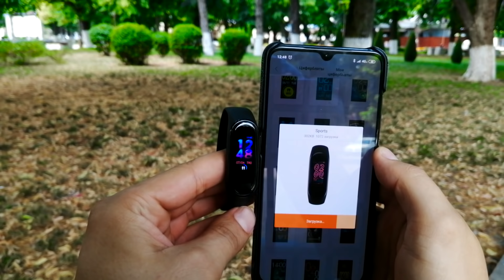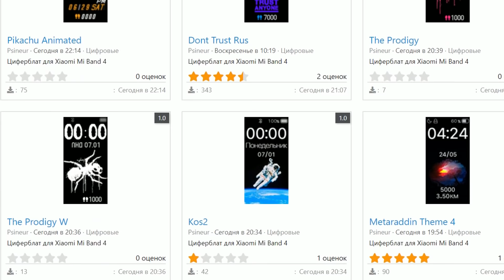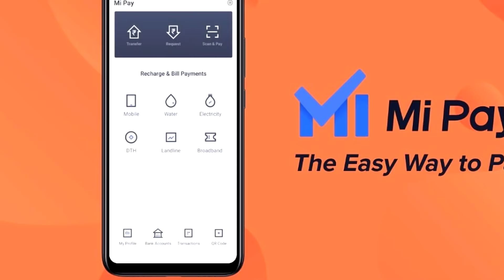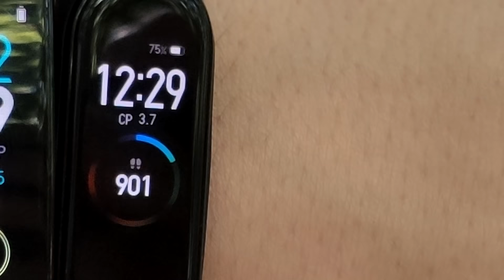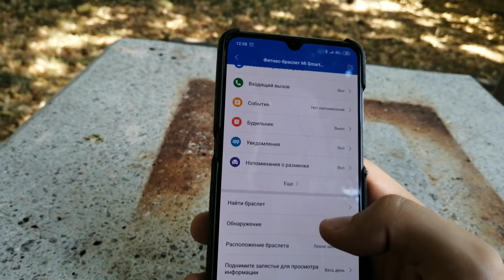Самый полезный обзор Mi Band 4 сравнение с Mi Band 3!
В этом видео обзор Mi Band 4, но не просто обзор, а сравнение с Mi Band 3!

Из этого видео вы сможете понять кому и зачем нужен mi smart band 4 и самое главное стоит ли обновляться если у вас уже есть mi band 3 или любой другой фитнес браслет, кроме honor band 4 с ним отдельная тема и отдельное видео.

Это самый полезный обзор Mi Band 4, потому что здесь вы увидите все функции, характеристики и возможности этого фитнес браслета.

Лучшие продавцы Xiaomi Mi Band 4 на aliexpress на сегодняшний день:

Я покупал у Hong Kong Goldway (очень быстрая доставка)
Ссылки просто сокращенные, никаких вирусов и прочего нет)))

Анонсы, а также халявные игры и программы на IOS, Android, PC и PlayStation 4 ждут Вас!

Первые два пункта обязательны ;-)